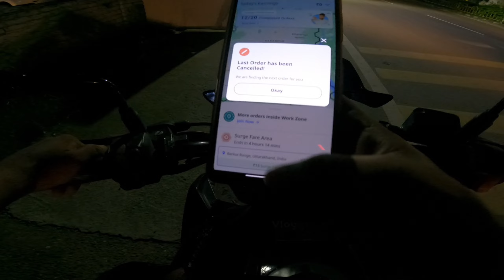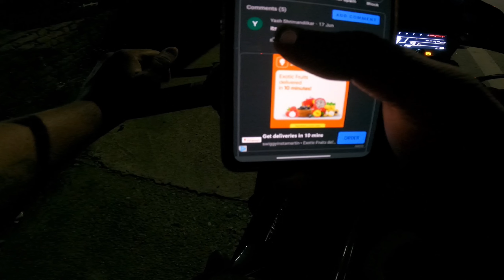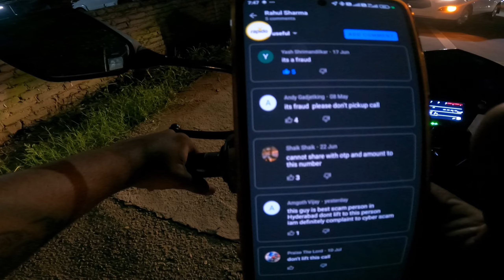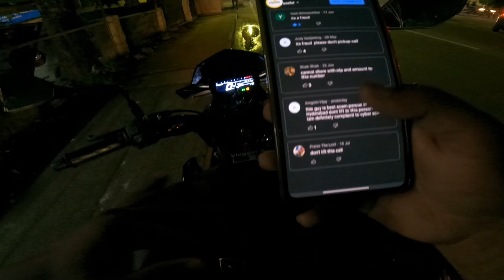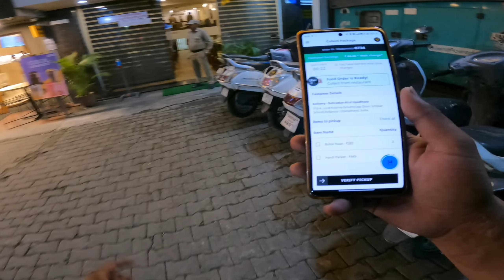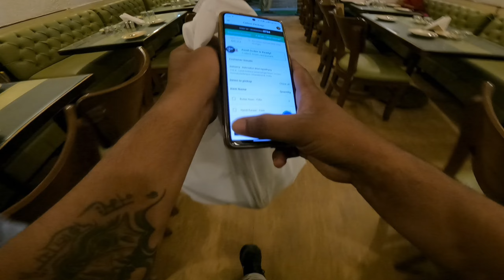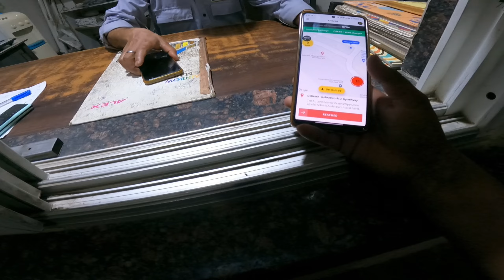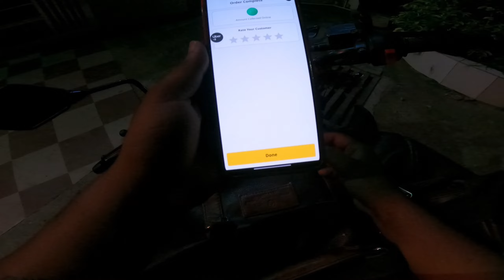Rapido fraud customer😡!! 3000rs ka Fraud kr rha tha😱!! Rapido bike taxi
vehicle -   Hero Xtreme 125r